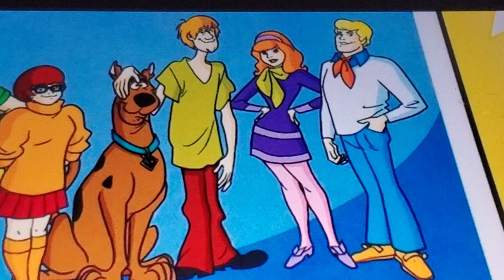Scooby Doo and Barney too song 1 being together with friends like you 2023(4)